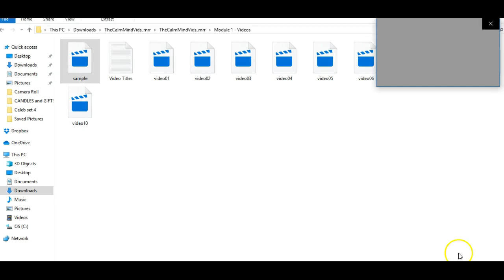The Calm Mind Video Upgrade - The Wholesale PLR Store Preview